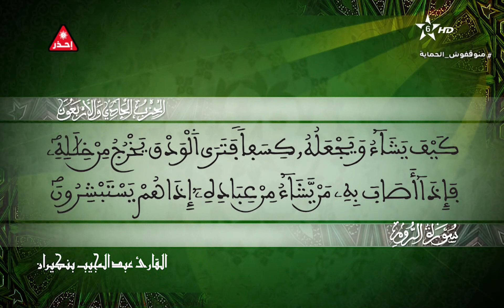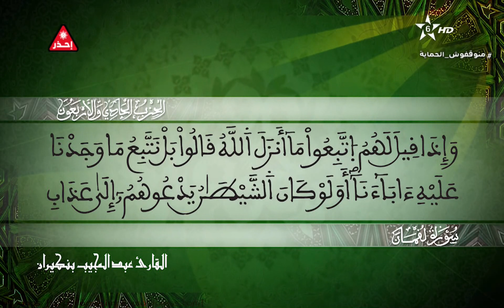41 - الحزب الحادي والأربعون - سلسلة المسيرة القرآنية - القارئ عبد المجيد بن كيران